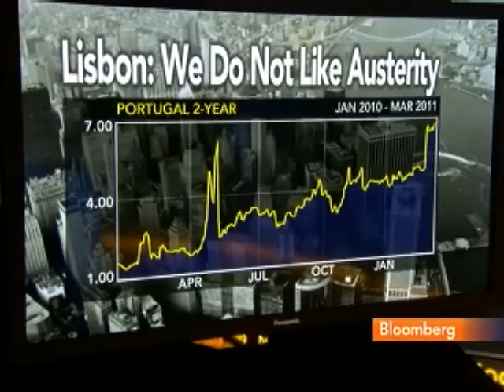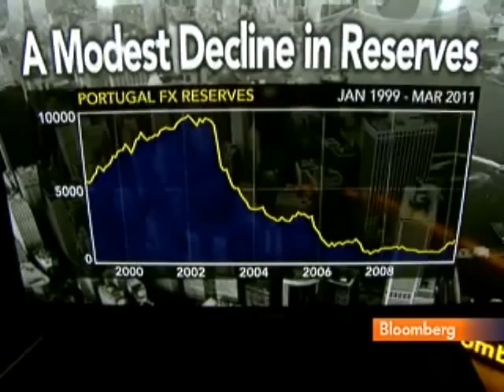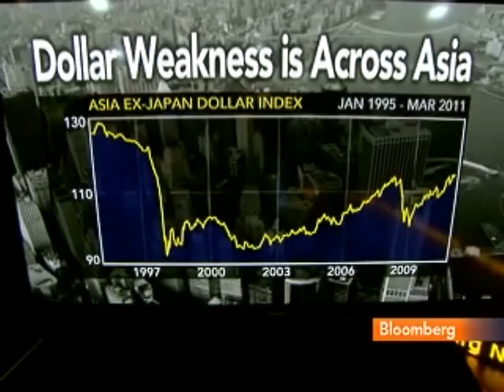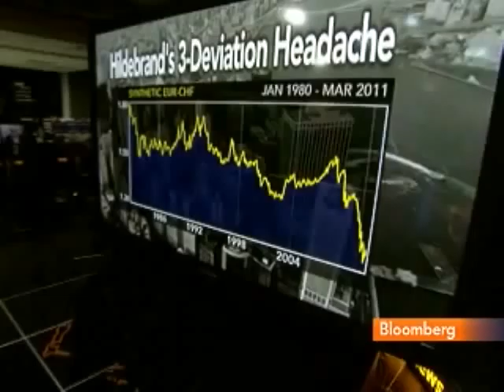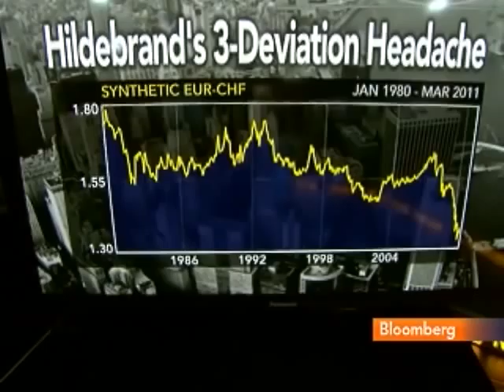Chandler Says Euro May Rise to $1.47 on ECB Rate Bets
March 24 (Bloomberg) -- Marc Chandler, global head of currency strategy at Brown Brothers Harriman & Co., and Gerard Lyons, chief economist at Standard Chartered Bank, discuss the European debt crisis and the outlook for the euro.
     They speak with Tom Keene on Bloomberg Television's "Surveillance Midday." (Source: Bloomberg)